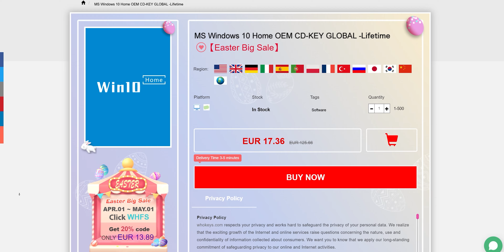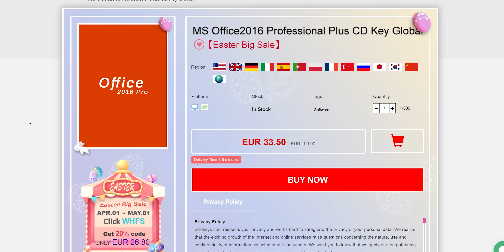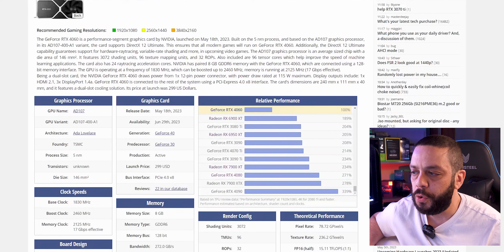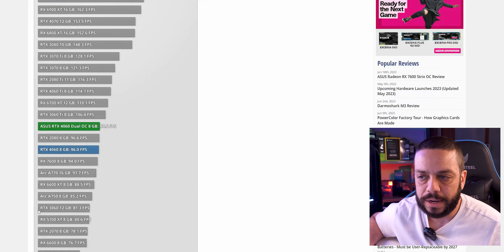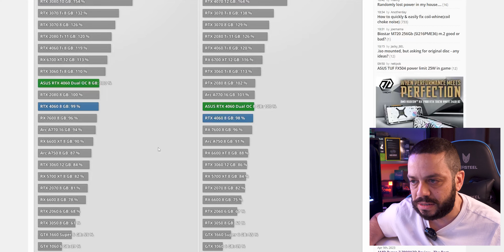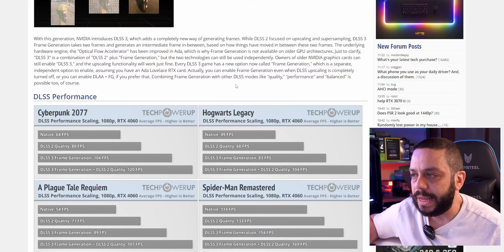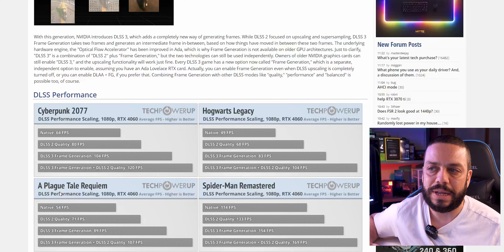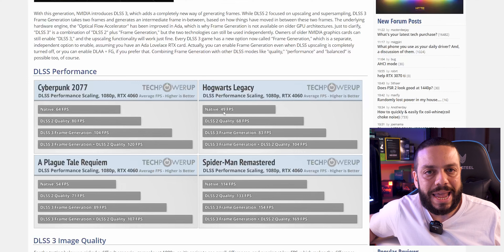PIÙ INUTILE DELLA 4060 C'È SOLO LA 7600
La RTX 4060 delude sotto tutti gli aspetti. Poca Vram, salto minimo di prestazioni rispetto alla precedente 3060, prezzo poco allettante. Una gpu inutile sull'attuale mercato della fascia medio/bassa. Ma c'è di peggio...